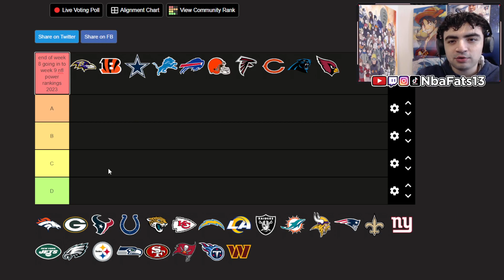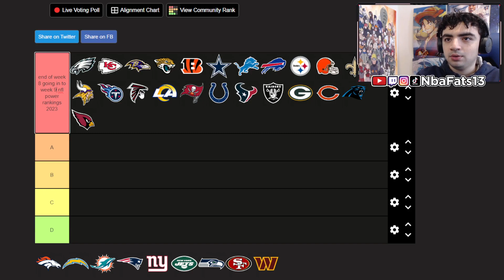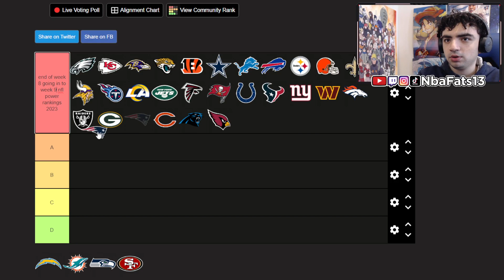NFL END OF WEEK 8 GOING IN TO WEEK 9 POWER RANKINGS!!!